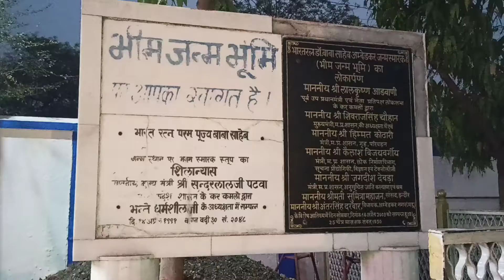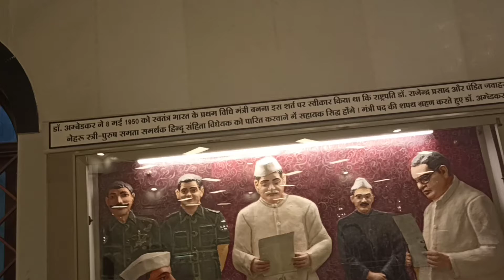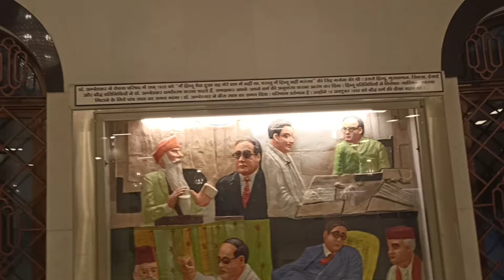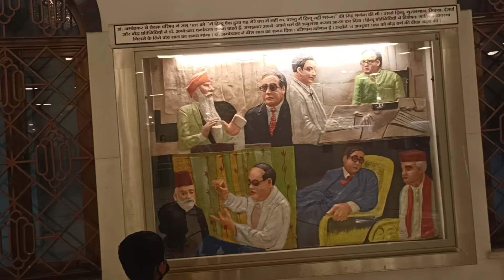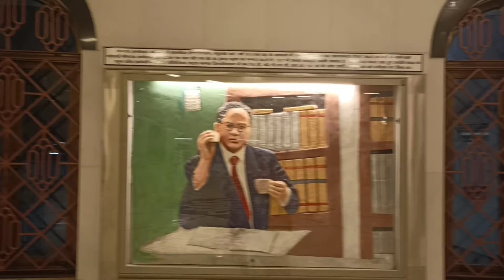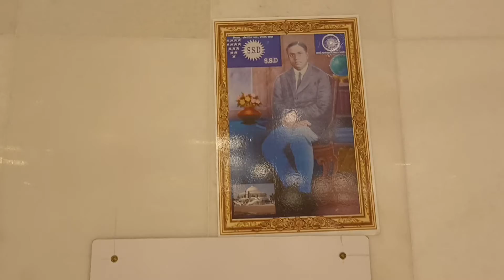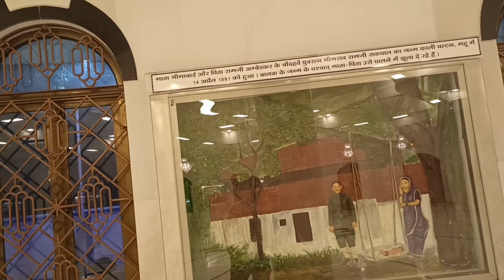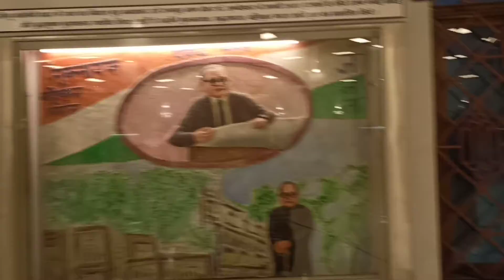mhow dr bheem rao ambedkar birth place